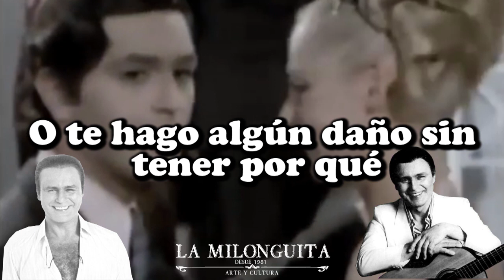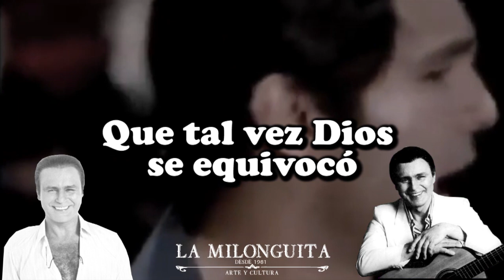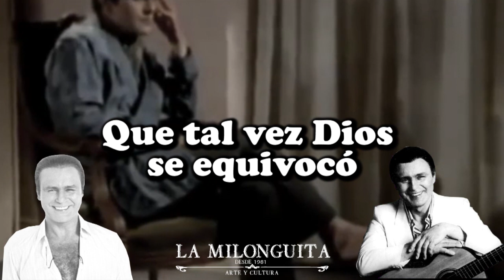Al verte asi (Balada 1972) Leonardo Favio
Fuad Jorge Jury Olivera. Nació en ​Las Catitas, departamento Santa Rosa, provincia de Mendoza un 28 de mayo de 1938, Fallece en Buenos Aires el 5 de noviembre de 2012. Más conocido como Leonardo Favio,​ fue un director de cine, cantautor, productor cinematográfico, guionista y actor argentino.

Es considerado un director de culto,​ y uno de los más brillantes cineastas de su país. Sus películas Crónica de un niño solo y El romance del Aniceto y la Francisca suelen ser evaluadas entre las mejores de la historia del cine argentino.

En el año 2000, el Museo Nacional de Cine Argentino realizó una encuesta entre cien críticos, historiadores e investigadores de cine de todo el país. La consigna era «Cuáles son los 100 mejores films del cine sonoro argentino», dando como resultado Crónica de un niño solo el mejor film (con más del 75 % de los votos). En 1998, la revista Tres Puntos (de Buenos Aires) hizo una encuesta a cien personalidades del ambiente cinematográfico (desde directores y actores hasta reflectoristas y escenógrafos) con la consigna «Elija las cinco mejores películas argentinas de la historia y el mejor director cinematográfico». La película ganadora resultó ser El romance del Aniceto y la Francisca y Favio el elegido como mejor director, ambas distinciones por amplia mayoría.[cita requerida] En 2001, recibió el Diploma al Mérito de los Premios Konex como uno de los cinco mejores directores de cine de la década en Argentina y en 2021 recibió el Konex de Honor a personalidades de sobresaliente relieve del espectáculo argentino fallecidas en la última década.

Como cantante y compositor fue uno de los precursores de la balada romántica latinoamericana en los años sesenta y setenta, alcanzando el éxito en toda América Latina. Entre sus canciones más populares se encuentran «Ding dong estas cosas del amor» (con Carola), «O quizás simplemente le regale una rosa», «Fuiste mía un verano», «Ella ya me olvidó», «Quiero aprender de memoria», «Mi tristeza es mía y nada más», «Para saber cómo es la soledad» (de Luis Alberto Spinetta), «Mi amante niña mi compañera», «Ni el clavel ni la rosa», «La foto de carnet», «No juegues más», «Chiquillada» (de José Carbajal) y «La cita». Sus canciones han sido versionadas en más de catorce idiomas.

En 1976 dejó Argentina, exiliado por el autodenominado Proceso de Reorganización Nacional hasta 1983. Comenzó entonces una gira por América Latina, donde vivió casi dos años junto a su familia. Luego se estableció en la ciudad de Pereira (Colombia), desde donde realizaba giras por varios países del mundo, interpretando sus canciones. De regreso en Argentina, en 1987, retomó su carrera como realizador cinematográfico filmando Gatica, el Mono (1993) y continuó paralelamente la de cantautor, esta vez en giras más cortas debido al tiempo que le demandaba el cine.

Entre 1996 y 1999 realizó un documental ―sin estreno comercial― titulado Perón, sinfonía del sentimiento. En ella relata en cinco horas y cuarenta y cinco minutos la situación de Argentina entre la Primera Guerra Mundial (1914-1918) y la muerte de Juan Domingo Perón (1974).

Su última obra fue Aniceto. Favio interpreta el tema musical que cierra el filme, el que a su vez es obra de su hijo, el músico y compositor Nico Favio (premio Clarín al artista revelación 2005 por Rodeado de Buenos Aires).

Aunque durante sus últimos años se había hecho correr el rumor de que padecía cáncer,16​ se confirmó que tuvo que someterse a varios tratamientos por sufrir hepatitis C crónica. Luego de estar varias semanas internado, murió de neumonía a los 74 años en una clínica de Buenos Aires, el 5 de noviembre de 2012.